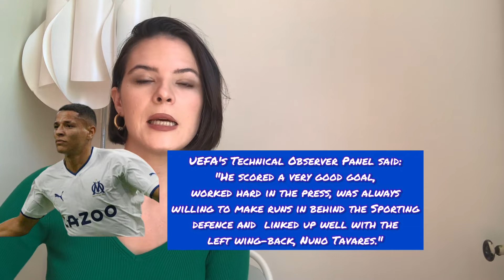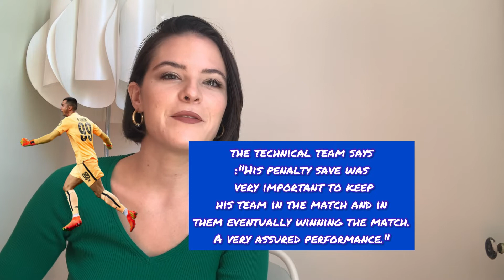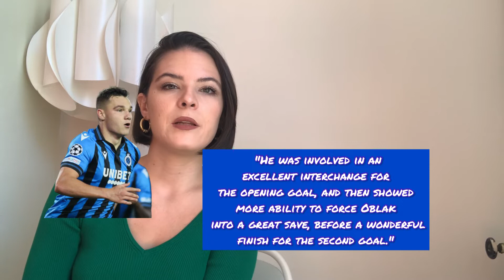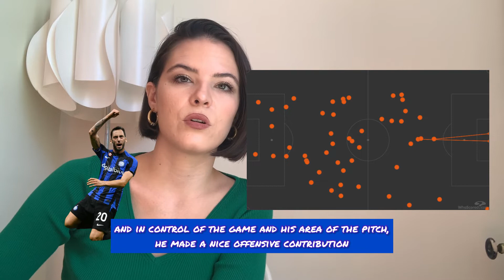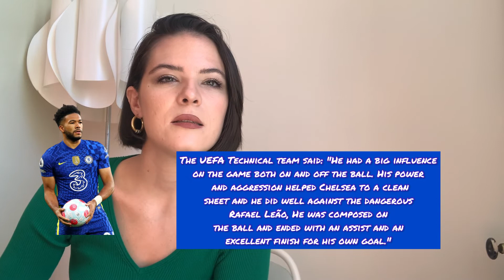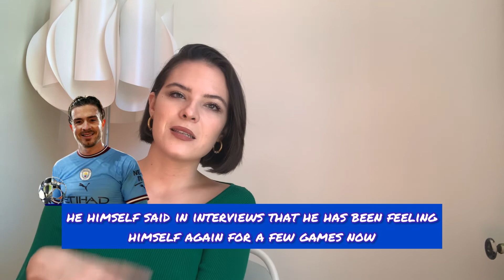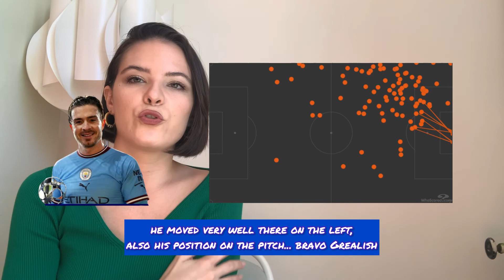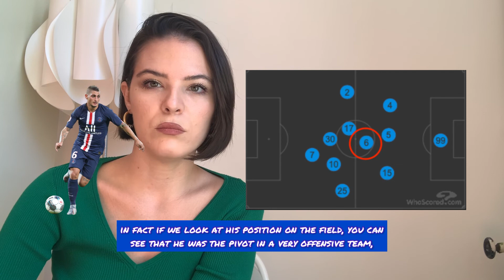Leggo i commenti degli OSSERVATORI TECNICI UEFA sui POTM| UCL Matchday 3 (Eng Sub)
Chi sono i 16 Men Of The Match della terza giornata di Champions League? E perché proprio loro? Scopriamolo insieme leggendo i commenti del panel degli osservatori tecnici UEFA🤓📊⚽️

🇬🇧 Who are the 16 MOTM of UCL matchday 3? And why them? Let’s have a look at the comments of UEFA's Technical Observer Panel

*All of the stats are taken from WhoScored.com and Sofascore